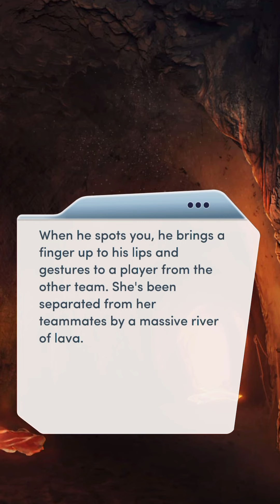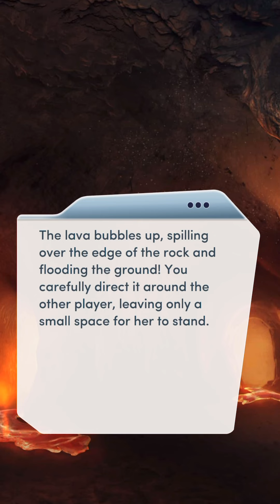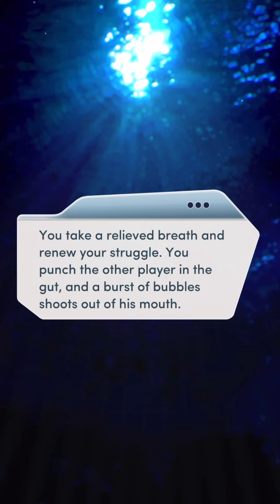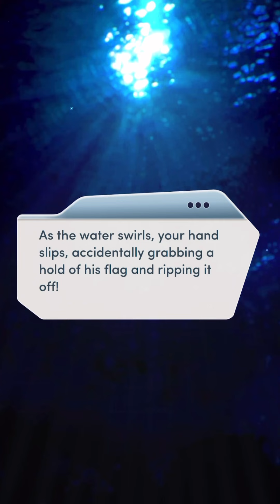The Elementalists Book 1 Chapter 15 🪄 Shreya Path ❤️ Diamond Choices 💎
Drake and Griffin play in the Thief Championship game, but will Raife attack?